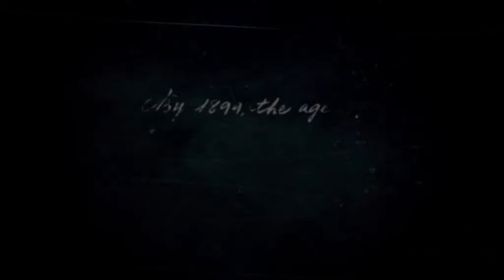Red Dead Redemption 2 Part 1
▶Edited By. Anthony B.

▶Produced By:
BadKarma714 Productions

Fatal Grips

Boss Boxes

Visuals By Impulse